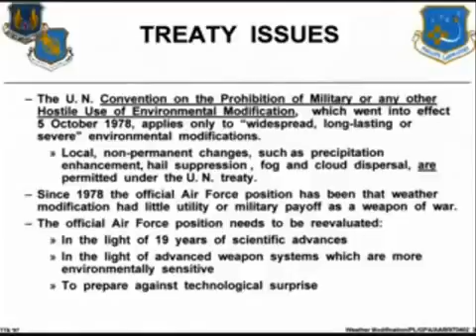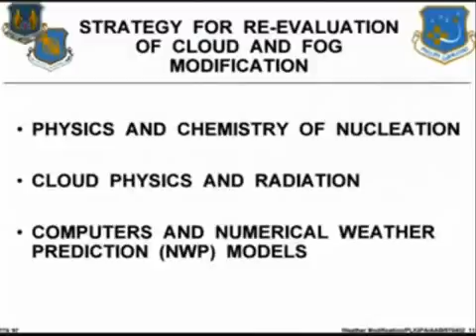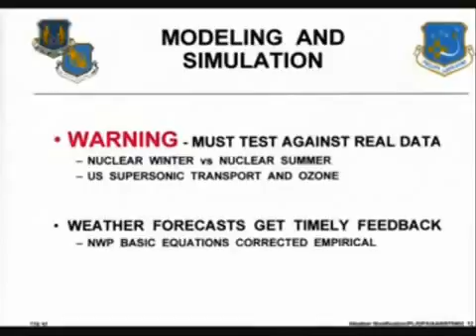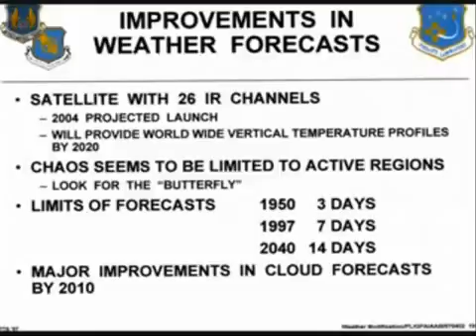Irrefutable Truth the U S Military is intentionally poisoning us